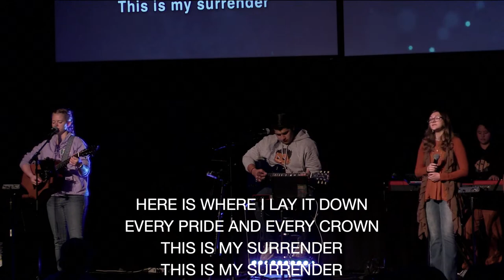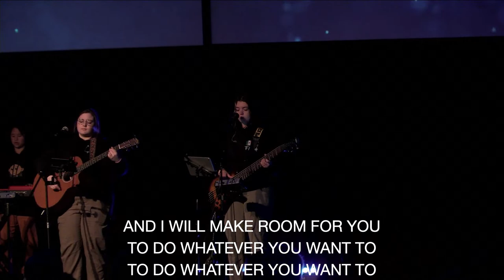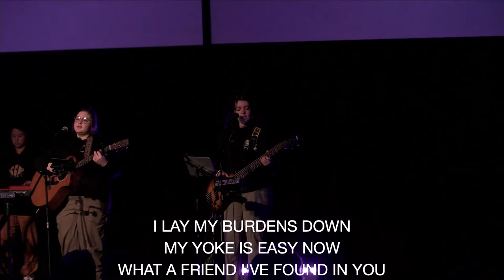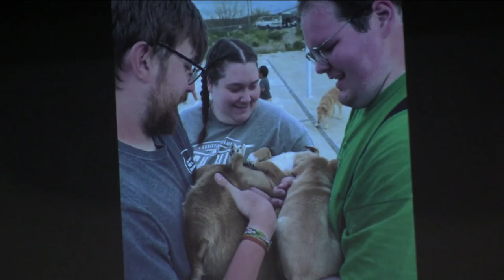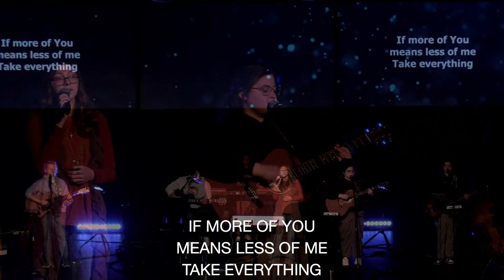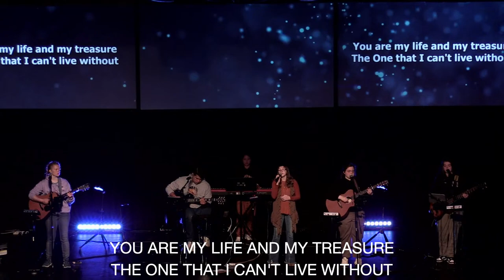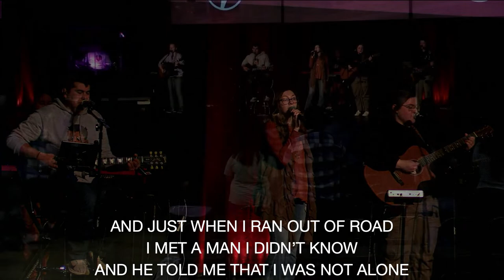Outreach Week Report (CCCB Chapel)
Outreach group reports from our teams that went to Arizona, Mexico, and Ireland.

Worship:
David Sanchez
Morgan Beckner
Jonathon Sanchez
Amanda Ewing
Emilee Butner